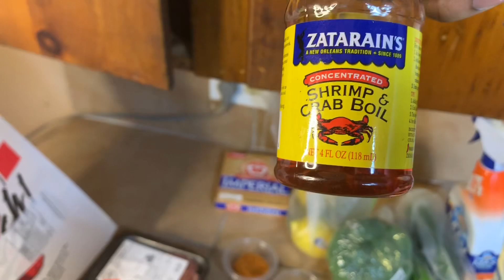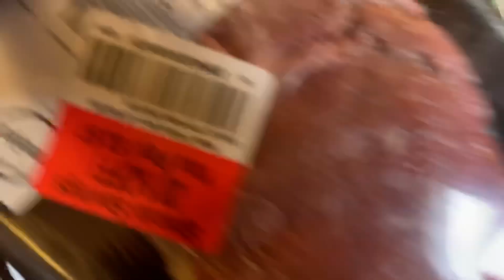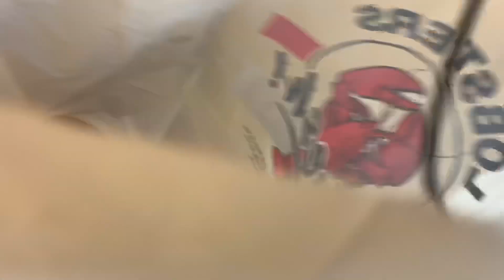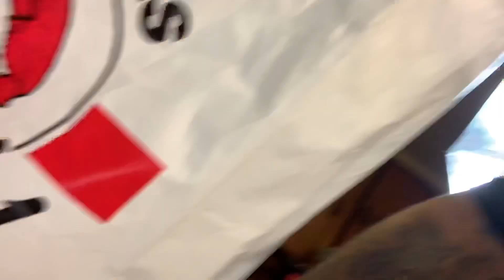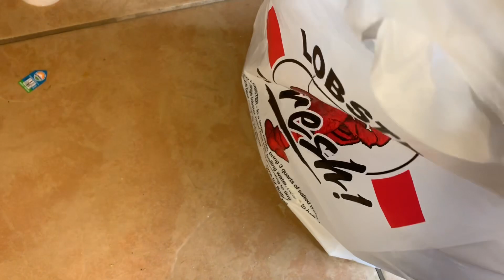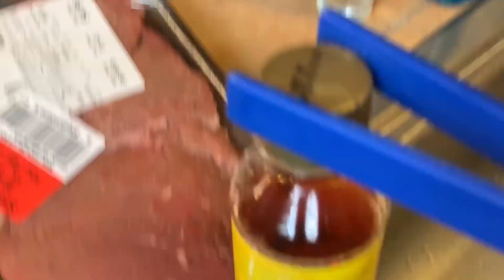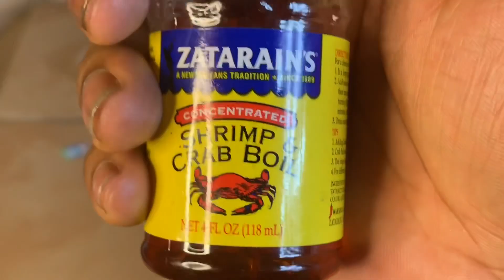I KILLED A LOBSTER DRUNK **CREEPY**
My VERY FIRST TIME SEEING A LIVE LOBSTER🦞